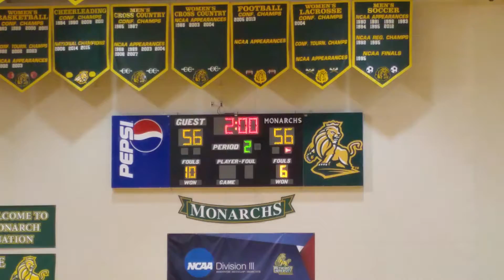SSSA STORM VS CEBA CHAMPIONSHIP OVERTIME 1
Fayetteville tournament day 2